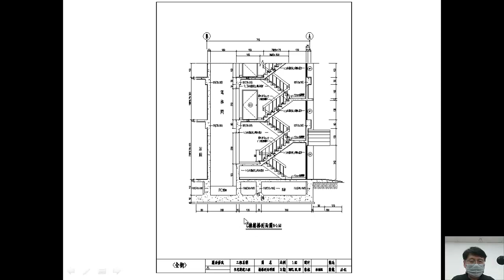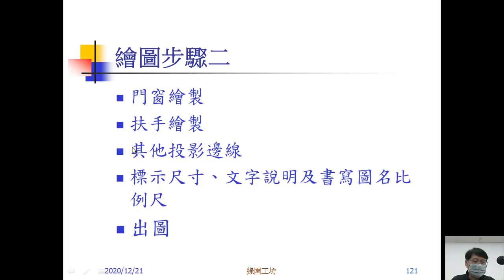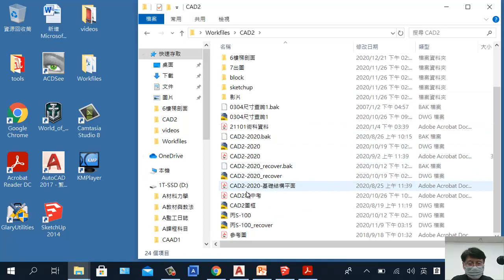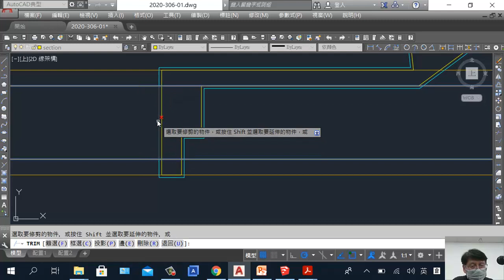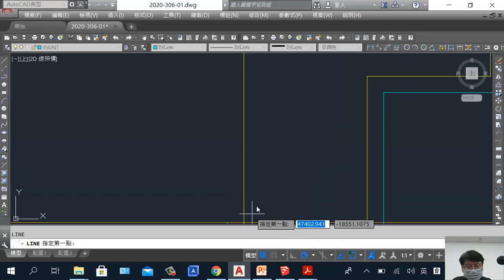樓梯剖面圖 [05] 粉刷線繪製